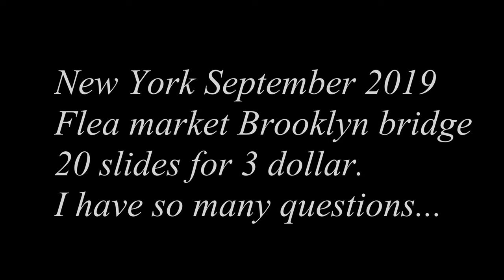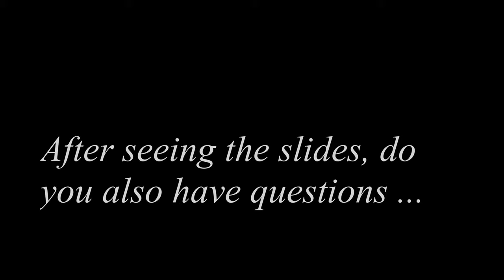20 slides for 3 dollar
In september 2019 vond ik op een vlooienmarkt in New York een 20 tal dia’s. Zou jij het erg vinden als jouw herinneringen op een vlooienmarkt of in kringloopwinkel terecht zouden komen? Heb jij thuis oude fotoboeken of schoenendozen vol met foto’s. Of fotoboeken die je digitaal hebt laten printen. Wat moet daar uiteindelijk mee gebeuren?

In September 2019, I found 20 slides at a flea market in New York. Would you mind if your memories ended up at a flea market or thrift store? Do you have old photo books or shoe boxes full of photos at home. Or photo books that you have digitally printed. What should eventually be done with that?